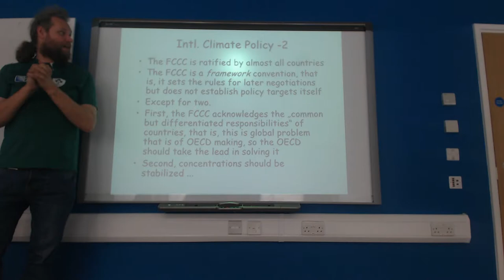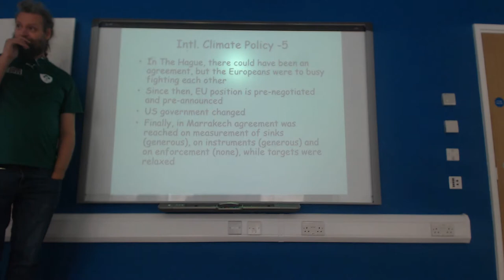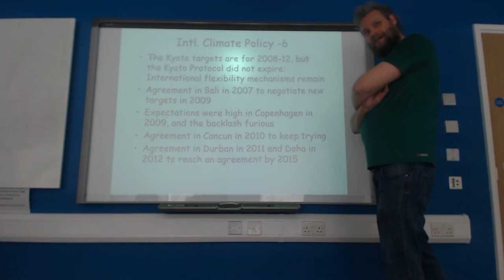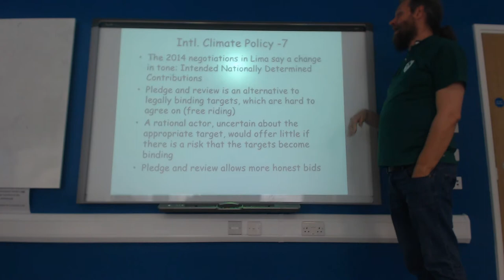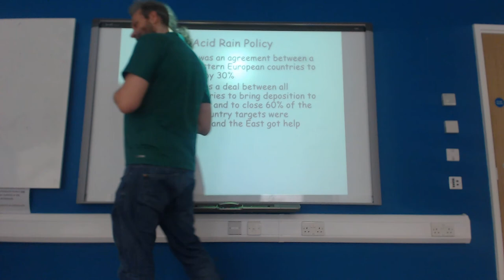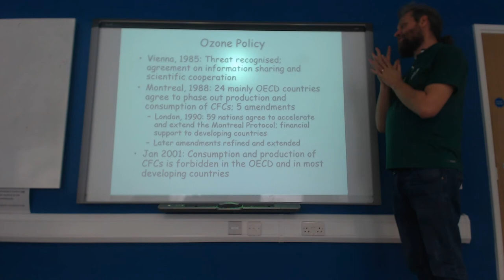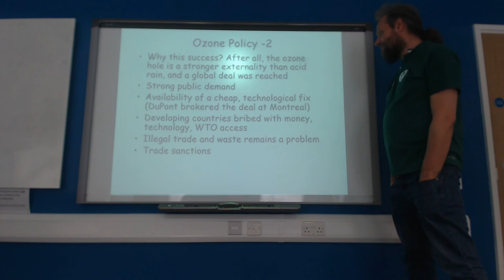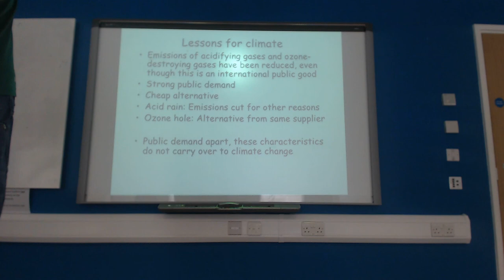Climate economics (UG): International environmental agreements in practice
Lecture on the international environmental negotiations and agreements to third year undergraduates of economics. Covers Chapter 11 of Climate Economics textbook.